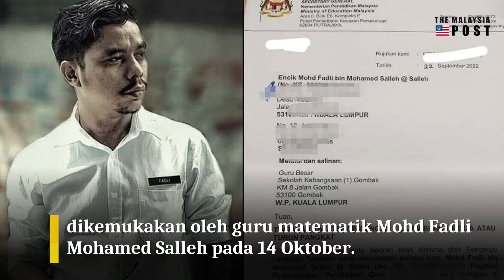Lembaga Disiplin Perkhidmatan Pendidikan akan bersidang esok berhubung Cikgu Fadli, kata D-G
Lembaga Disiplin Perkhidmatan Pendidikan dijadual bersidang esok (17 Oktober) selepas menerima surat perwakilan yang dikemukakan oleh guru matematik Mohd Fadli Mohamed Salleh pada 14 Oktober.